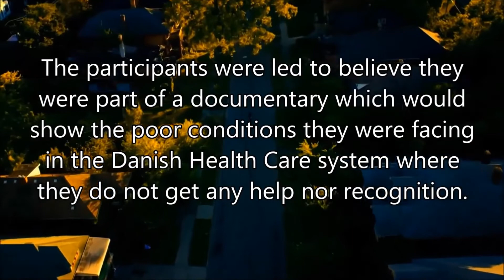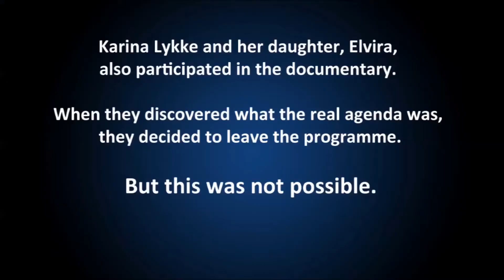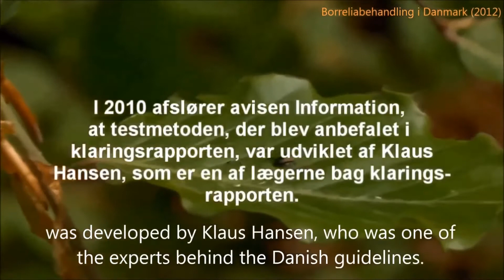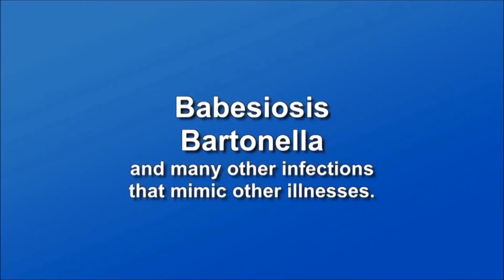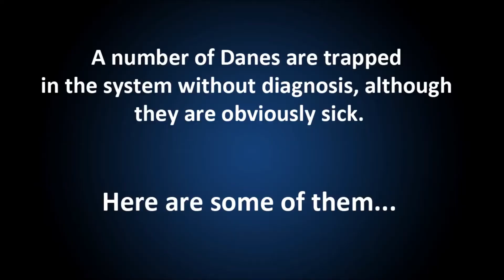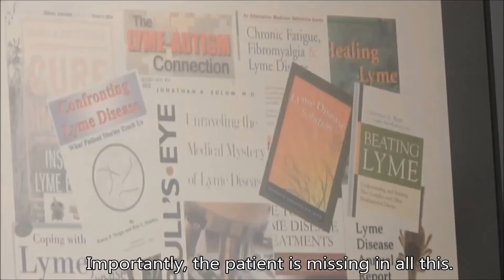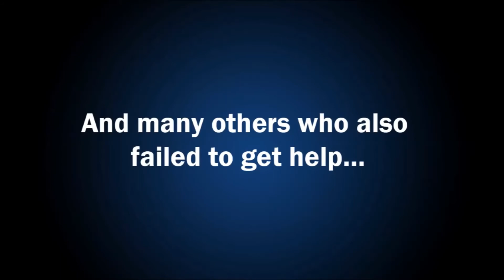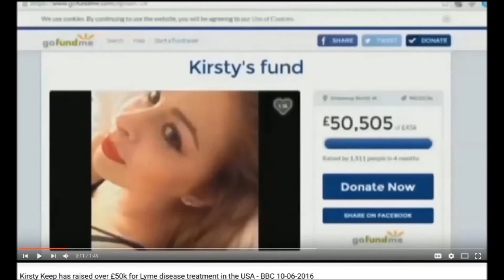'Something is rotten in the state of Denmark' (Documentary) - 2016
Do you want to know the truth about Lyme disease? The world is facing a pandemic.

Will we allow this to happen? Watch this documentary and learn…

Finnish study (mentioned in the documentary) that shows how unreliable the ELISA test is. "If serological means alone are used, a considerable proportion of LB patients may not be diagnosed and treated. It might be possible that LB patients with weak or no humoral immune responses against the spirochete develop even more serious disease than the patients with strong antibody responses"

'Something is rotten in the state of Denmark' 2016

Follow Marina Morgan on Instagram @themarinamorgan

'The Whistler' by Torben Thomsen

'Something is rotten in the state of Denmark' 2016 Produced by Lyme Channel

It has been a great pleasure working with you Rikke on this project ;-)

Published according to Copyright Disclaimer Under Section 107 of the Copyright Act 1976, allowance is made for fair use for purposes such as criticism, comment, news reporting, teaching, scholarship, and research.

See more video's and information about Lyme Disease here on Lyme Channel on Facebook

Lyme disease is one of the fastest spreading infectious diseases in the world.

Lyme disease is almost twice as common as breast cancer and six times more common than HIV/AIDS!